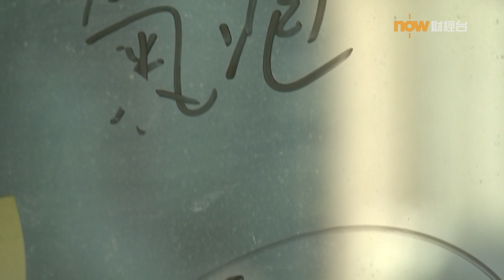20230714 樓市每日睇﹣新屋入伙：CAINE HILL一房露台玻璃氣泡多 廚房牆身易弄污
上環CAINE HILL 一房單位供應比例高，今集《新屋入伙》驗收的單位，面積約280平方呎，露台玻璃滿布氣泡須整塊更換，廚房旁邊牆身僅髹上油漆，煮食時容易弄污，日後需要多加清潔。